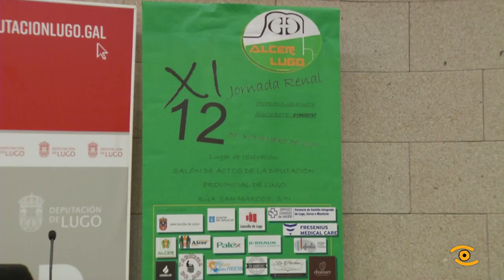Visita á sede de ALCER -Lugo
Aquí e noutros tres hospitais da provincia sometense a dialeses os enfermos de ril. A Deputación colabora cunha achega de 5.000 euros para facilitar os desprazamentos de case 200 doentes que precisan deste tratamento. As necesidades deste colectivo trataronse nun encontro que mantiveron o Presidente da Deputación e a alcaldesa de Lugo cos ususarios de ALCER, a Asociación para a Loita Contra as Enfermedades Renais.